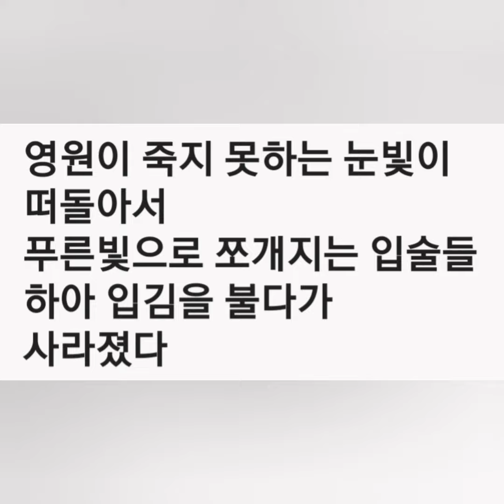눈사람 -이근화